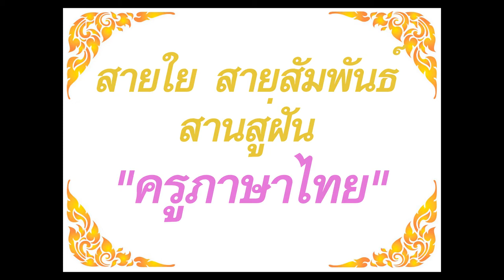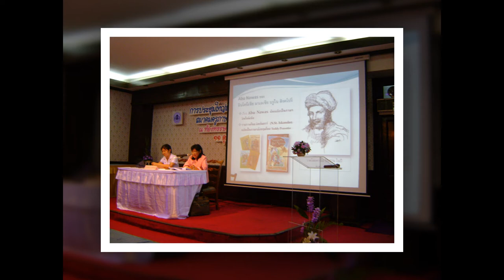ภาพงานก่อนปี ๕๗ ประกอบเพลงสายใย